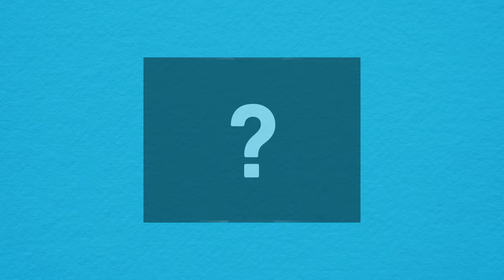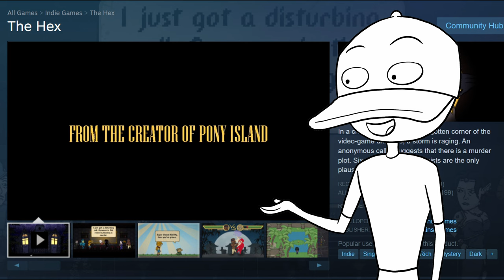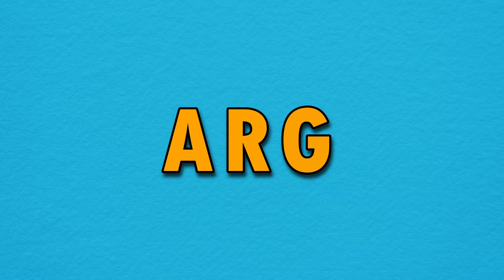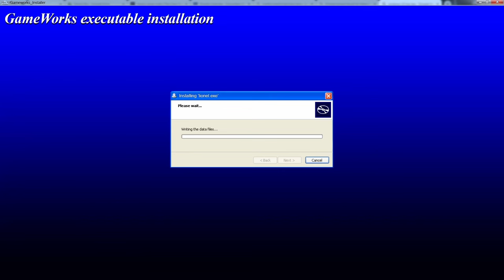The Meta Indie Game Everyone Forgot About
The Hex (2018) is the least popular of the trio of games made by Daniel Mullins, but I think it deserves more praise. This is a little review of the game for those who might not have played it.
*There are HEAVY SPOILERS toward the middle and end tho*

Chapters:
0:00 Intro
1:13 The Hex
2:38 Multigenre
3:21 Characters
5:15 Developer
5:57 Breaking Fourth Wall
7:01 Sado
7:59 ARG
8:28 Beneath The Surface
9:19 True Ending
11:16 Secret Ending
11:47 Closing Thoughts
12:39 Outro

- Doki Doki Literature Club! OST - Okay, Everyone!
- The Hex OST - Sado's Theme
- Star Fox 64 Soundtrack - Aquas
- Stardew Valley OST - Winter (The Wind Can Be Still)
- Undertale OST_ 005 - Ruins
- Team Fortress 2 Soundtrack - Right Behind You
- JoJo's Bizarre Adventure Stardust Crusaders OST - Hidden Thoughts
- The Hex OST - Battle Theme (Sphinx)
- Down We Go Soundtrack - Track 2